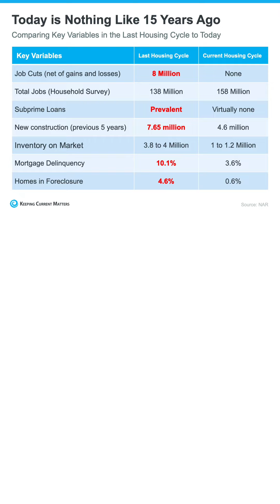Is A Housing Market Crash Coming?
Many people are waiting to buy because they believe the housing market will crash, partially because SO many are saying it will! But, the headlines do more to terrify than to clarify...
This IS NOT true! Let's look at the key variables!!